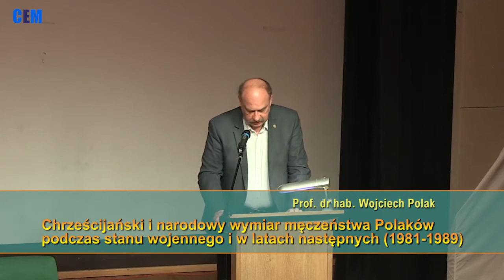Męczennicy za wiarę i Ojczyznę - V Sympozjum naukowe prof Wojciech Polak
V Sympozjum naukowe "Męczennicy za wiarę i Ojczyznę"
W 35 rocznicę śmierci bł. ks. Jerzego Popiełuszki
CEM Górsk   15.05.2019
Wykład  prof.  Wojciech Polak